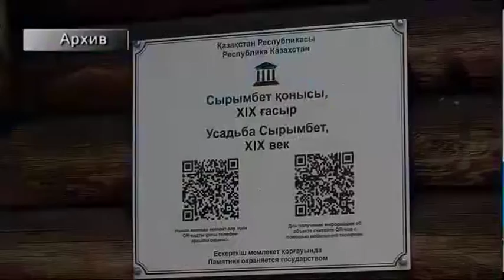"Рухани жаңғыру" бағдарламасы аясында атқарылған істер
Тарихи ескерткіштерді жаңғырту, латын қарпіне көшу, ірі инвестициялық жобаларды іске асыру. Биыл "Рухани жаңғыру" мақаласының жарық көргеніне 2 жыл толды. Осыған орай шаһарда жиын ұйымдастырылып, бағдарлама аясында жүзеге асырылған жұмыстар қорытындыланды.